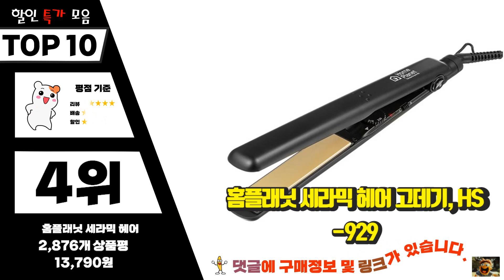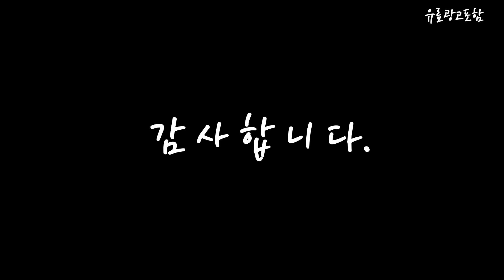매직기 가격이 착한! 추천해요 추천 TOP10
❤️❤️❤️가격이 착한! 매직기 추천해요❤️❤️❤️

[00:06]
10위. 그리에이트 세라매직 퀵 M 매직기 CR2003-6QPM, 단품, 단품 [43,640원]

[00:11]
9위. 예스뷰티 익스퍼트 스트레이트 고데기 긴머리용 KHS-5505GOLD, KHS-5505GOLD L, 블랙 [31,900원]

[00:17]
8위. 유닉스 세라믹 헤어 스타일러 매직기 UCI-A2302, 핑크 [14,200원]

[00:22]
7위. 제이엠더블유 전문가용 무빙쿠션 고데기 W6001MA [78,900원]

[00:28]
6위. 그리에이트 세라매직퀵 매직기 CR2003-6QPL, 혼합색상 [44,090원]

[00:33]
5위. 테팔 헤어 스트레이트너 뉴 옵티리스 매직기 HS3210K0, 화이트 [34,470원]

[00:39]
4위. 홈플래닛 세라믹 헤어 고데기, HS-929 [13,790원]

[00:44]
3위. 유닉스 7단계 온도조절 고데기 UCI-A4130, 블랙 [26,900원]

[00:50]
2위. 유닉스 세라믹 헤어 고데기 UCI-A2521, 혼합색상 [24,900원]

[00:55]
1위. JMW 전문가용 매직컬 무빙쿠션 고데기 W2010ME + 캡 세트, 혼합색상 [69,000원]